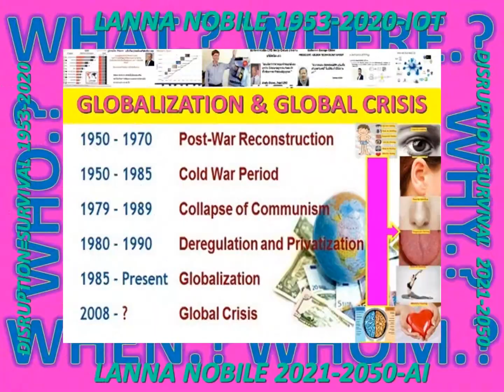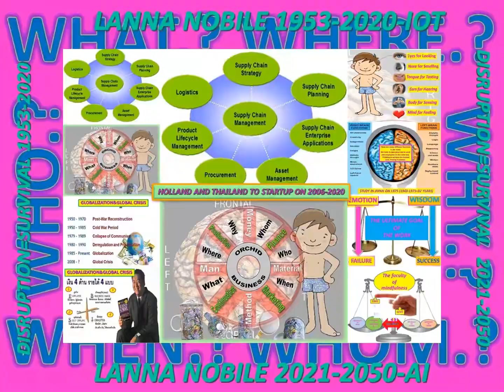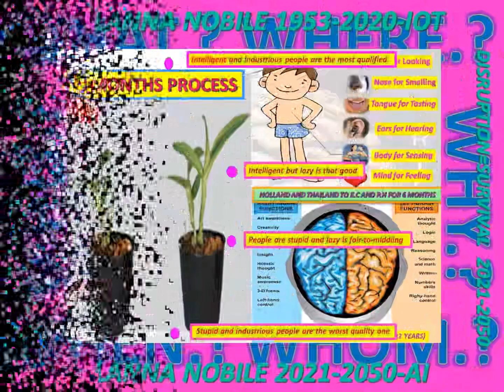LANNA2020#CUT_6M_BHUDHISM_WORKATIONS_RSNTOUR#JAPANAI_ZAIBATSU_WORKATIONS#IDENTITY_5AGRIGATE#SPACE_AI